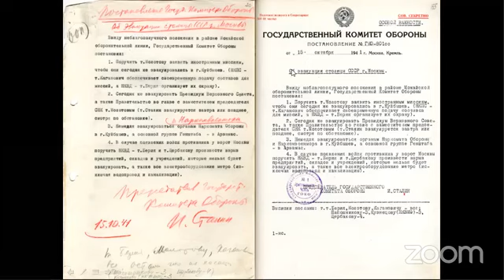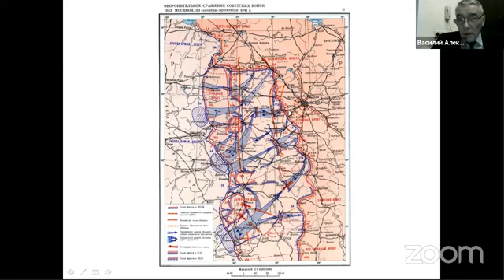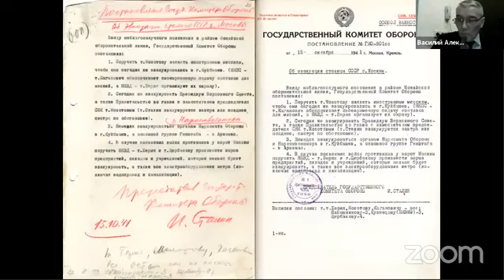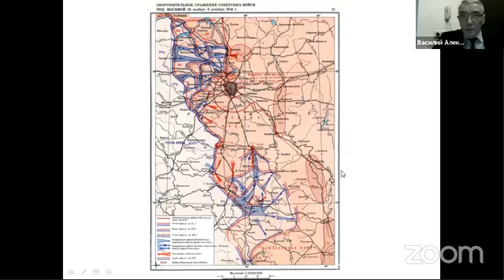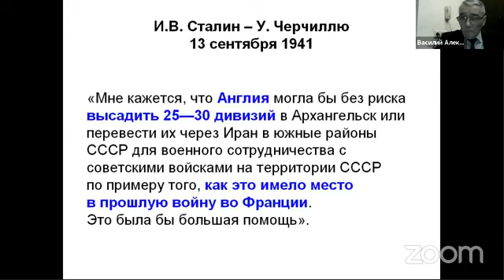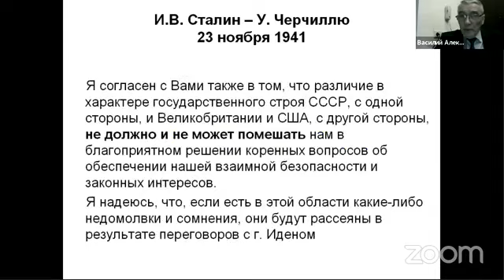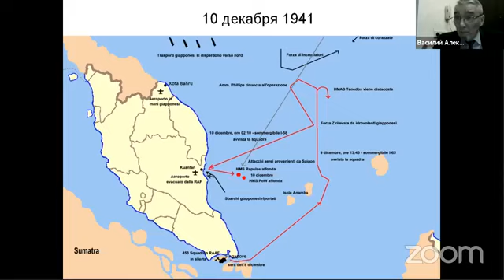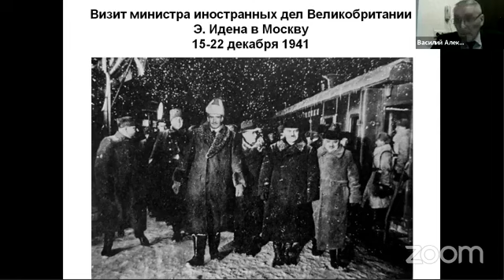МНЕНИЕ ЭКСПЕРТА. Василий Веселов о Дне неизвестного солдата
Сегодня, 3 декабря, мы отмечаем День неизвестного солдата. Эта памятная дата посвящена всем пропавшим без вести и безымянным российским и советским воинам, отдавшим свою жизнь за Родину. В России этот праздник отмечается с 2014 года.
С чем связан выбор этого дня? Где пал смертью храбрых неизвестный солдат? Сколько неизвестных советских бойцов отдали жизни за свободу Европы?

В эфире программы «Мнение эксперта» – кандидат исторических наук, заместитель заведующего кафедрой международной безопасности МГУ имени М.В. Ломоносова Василий Веселов.

00:00 Василий Веселов о Дне неизвестного солдата
01:20 почему День неизвестного солдата отмечается 3 декабря?
02:10 неизвестные солдаты были в каждый день войны
02:40 Битва под Москвой – ключевое событие Великой Отечественной войны
03:30 рассекреченное постановление об эвакуации Москвы
04:30 ошибка советского руководства в оценках планов Вермахта
05:15 работа поисковиков Московского университета
06:15 в 1941 г. война фактически пришла в Москву
07:00 альтернатива: если б немцы захватили Москву
08:10 чему были посвящены советско-британские переговоры в 1941 г.
09:25 победа под Москвой совпадает по времени с тяжелыми поражениями союзников
10:15 послевоенное устройство мира начали обсуждать в декабре 1941 г.
11:45 почему мемориал Неизвестному солдату установили лишь спустя 20 лет после Победы?
12:50 как отмечали 9 Мая при Сталине и Хрущеве
13:45 Брежнев и Косыгин: к власти пришли прагматики, из внешней политики СССР ушла идеология
15:10 попытка второго издания мировой революции не состоялась
16:45 мемориалы-прототипы за рубежом
18:10 где появилась первая могила неизвестным солдатам?
19:45 где появился первый Вечный огонь?
20:55 почему в СССР не появился памятник погибшим в Первую мировую войну?
21:50 почему современный памятник разместили в Александровском саду?
22:55 проект перенести в одно место прах погибших во всех сражениях
24:40 почему в Великой Отечественной войне не выделяется освобождение Европы советскими солдатами?
26:30 главная проблема захоронений в Европе
27:10 память о наших солдатах становится темой политической борьбы и спекуляций
27:50 почему в эпоху холодной войны память о Второй мировой войне была неприкасаемой?
28:50 мы должны бороться за сохранение памяти
29:30 важный урок Великой Отечественной: почему важно помнить о ней?
30:15 боеспособность Красной армии: оценка американской разведки в 1941 г.
31:40 сохранение исторической памяти: ее роль в мировой политике
33:00 мы должны доказывать свою историческую правоту